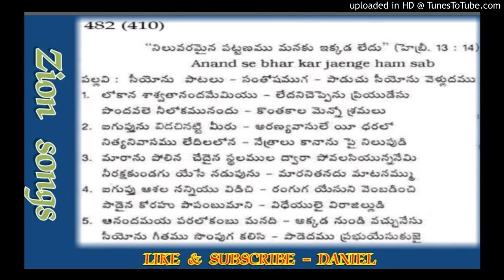Zion Telugu Songs Song No - 482 Siyonu Patalu (సీయెాను పాటలు)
DANIEL KADAPA